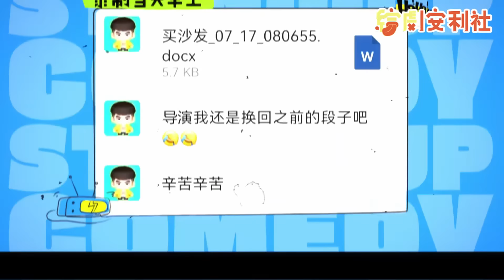何广智爆笑吐槽上海置业经历！穷小子的装土豪教程！全场最高浅浅又封神！脱口秀大会